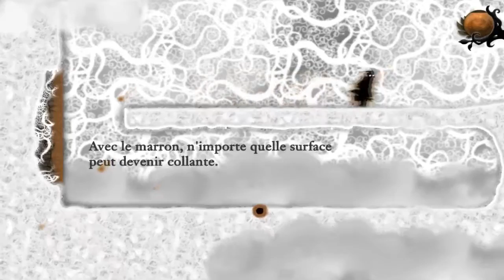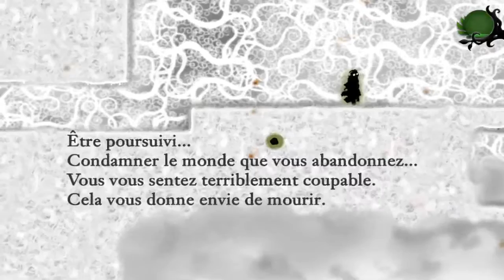Indécaféïné - Nihilumbra Part.03 Désert de cendres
'Indécaféiné', let's play et aventures de jeux indépendants.
Un épisode à sec sur Nihilumbra ! La traversée du désert de cendres va vite donner soif à Yakipon!

'Indécaféiné' est une chronique Ivasound Studio placée sous Licence Creative Commons.